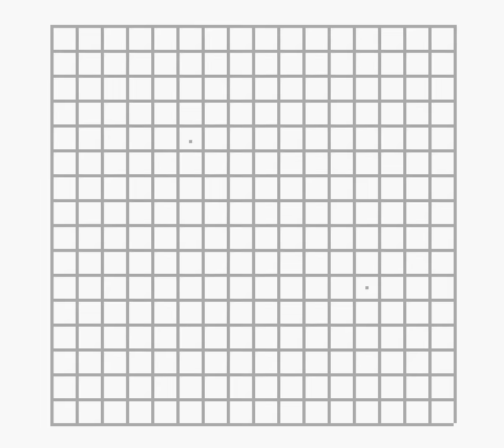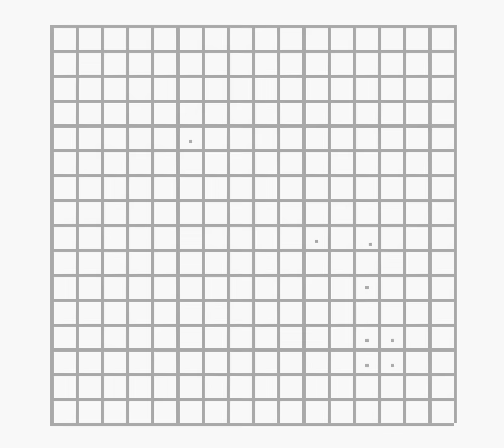The Legend of Zelda: Link's Awakening "Playaround" TAS in 40:22.76 by Bobmario511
Huge thanks to Brandon for encoding this for me once again (hope your computer stopprd freaking out while encoding)! The quality is awesome!

This is a Tool-Assisted Speedrun done by myself. This movie was made on an emulator, with savestates, rerecords and frame-by-frame shooting. It is NOT meant to show skill; it is ONLY supposed to provide entertainment.

This run is a playaround and is meant to show off tricks in the game in an interesting and hopefully humorous manner.

In this run, I abuse numerous glitches which I describe on the submission page. I reccomend reading through it should you get lost in this run.

If you liked this run, then I suggest checking out TASvideos; they have a lot of great speedruns and superplays and can inform you on how to make your own.

Enjoy! I put a lot of work into this, and I hope you guys like it!